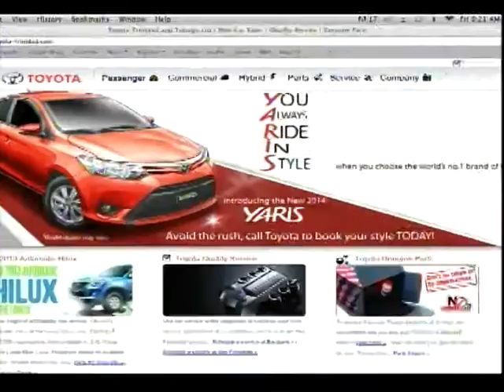ON THE RECORD! EP#10 SEG4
On The Record! EP#10 with TTFA FA Trophy Finalists Central FC (represented by General Manager Norris Ferguson and Kevin Jeffrey, Youth Development Director) and 3rd place playoff team Malabar FC (represented by Coach/President Julius Edwards and Jefferson Ashford, Manager). First aired on Tuesday, December 17, 2013.